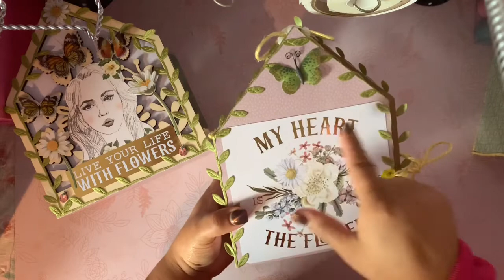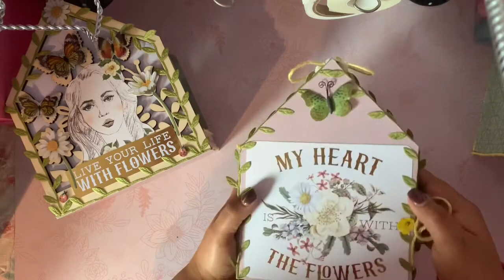💐Romance floral mini album en una casa de pajaritos💐